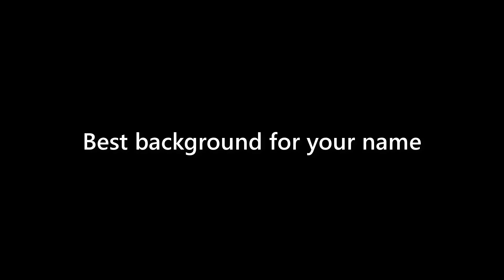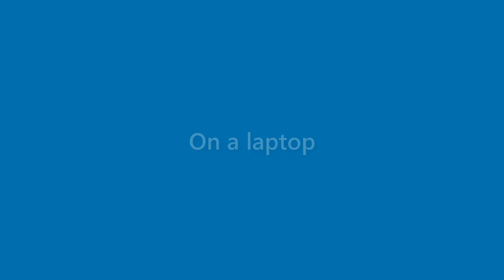Florence Bradshaw - appearance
Name Look - Florence Bradshaw - appearance. In this video we present "Florence Bradshaw" name look and feel in various scenarios.
This video will cover:
How does "Florence Bradshaw" look as a personal letterhead?
How does "Florence Bradshaw" look on a business card?
How does "Florence Bradshaw" look on a computer/laptop screen?
How does "Florence Bradshaw" look with different background colors?
How does "Florence Bradshaw" look with various fonts?